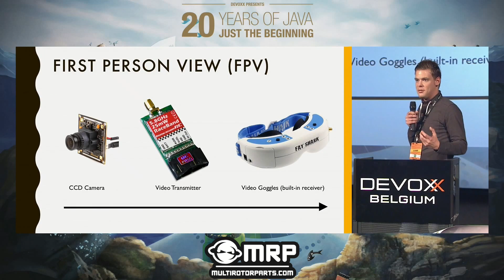Devoxx 2015 - Drone Racing: The next big thing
A compilation of our day at Devoxx Belgium.
Gill, Stefan and me got the opportunity to do a presentation about Drone Racing at Devoxx. Right after the presentation we did a demonstration race in the hallway and later on in the parking lot next to the Kinepolis Event Centre.

Thanks to Stephan Janssen from Devoxx for having us!

Also thank you Multirotorparts.com for the support at Devoxx!